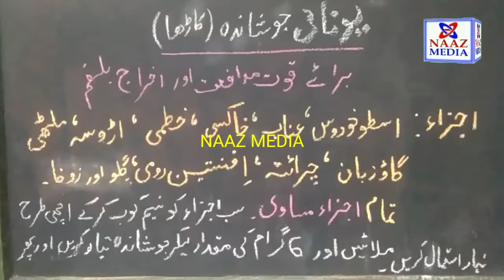Multan Charitable Trust ki janib say Unani Dawa ki taqseem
ملتان چیریٹیبل ٹرسٹ کی جانب سےنایاب یونانی دواؤں کے کاڑھے کے پیکٹس شہریان بیدر کے عوام کے لئے بلا لحاظ مذہب و ملت 30rs میں فراہم کیا جا رہے ہیں اسکے استعمال سے آپ وبائی امراض سے محفوظ رہینگے اور آپکی قوت مدافعت مضبوط ہوگی پیکٹس کو حاصل کرنے کے لئے بعد نماز ظہر تا عصر مسجد بیدری نواب درگاه پوره بیدر میں تقسیم کیے جا رہے ہیں تفصیلات کے لیے اس نمبر پر رابطہ کریں 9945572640